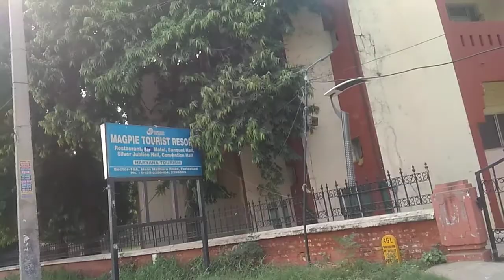Jawaharlal Nehru College Faridabad route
magpie#resort#outsideview#collegeroute#jawaharlalnehrucollege#route#